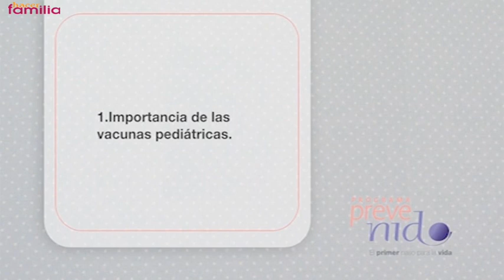La importancia de las vacunas en los niños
¿Por qué es importante vacunar a los niños? Los pediatras colaboradores del Programa Prevenido, el primer paso para la vida, avalado por la Federación de Asociaciones de Matronas de España, nos informan de la necesidad y de las ventajas que tiene la vacunación infantil.